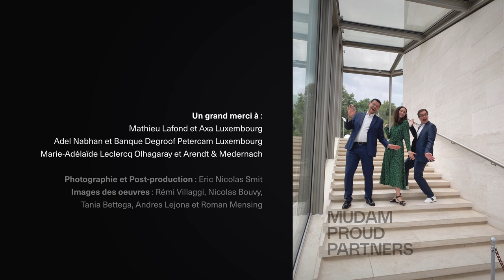Mudam Proud Partners : Arendt & Medernach, Axa Luxembourg, Degroof Petercam Luxembourg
Parce que nous créons chaque partenariat sur mesure, nos partenaires nous portent un regard unique.

Mudam Proud Partners, c’est l’histoire d’un projet vidéo qui démarre sur une envie. Celle de mettre en lumière les visages des partenaires de notre musée, ceux qui nous permettent de construire jour après jour, un patrimoine culturel national dont les générations futures seront les fiers héritiers.

Merci à vous, Marie-Adélaïde Leclercq-Olhgaray, Head of Marketing and Communications, Arendt & Medernach, Adel Nabhan, Chief Marketing Officer, Banque Degroof Petercam Luxembourg, ainsi qu’à Mathieu Lafond, Head of Marketing and Communication, Axa Luxembourg pour avoir été les premiers à témoigner du lien et de votre attachement à notre musée.
C’est nous qui sommes fiers de vous avoir à nos côtés.

Et vous, serez-vous notre prochain Mudam Proud Partners?